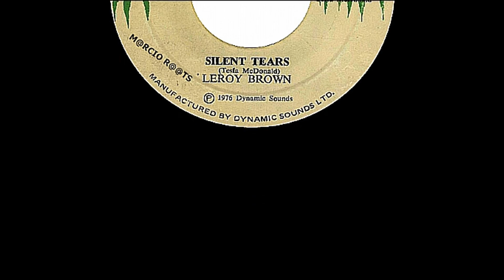Leroy Brown - Silent Tears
Label: Weed Beat  Side A
Producer: Tesfa McDonald  1976 7lnch DSR 2472